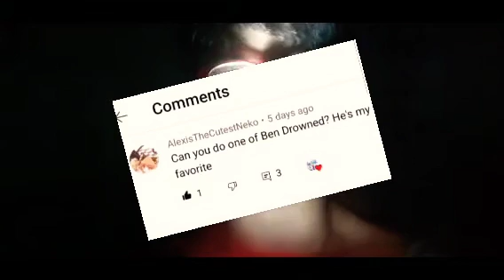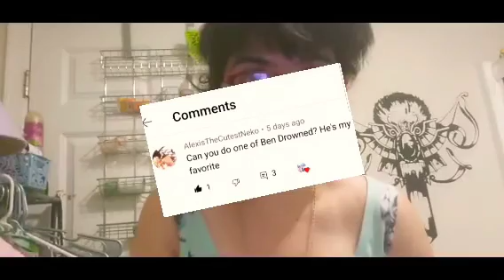Summoning Ben Drowned at 3am 🥶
Hello and welcome to a 3 and challenge it's me MearaFazbear And we are gonna be summoning on the mirror challenge Ben drowned  Before I start make sure I like comment and subscribe below any channel you want to support or wish to support port and can support is to hit that subscribe button. It is raining outside tonight there are 2 ways we can do we can summon Pennywise the dancing clown or Ben drowned tonight. We are picking Ben drowned tonight...

Also shadow to our subscriber who wanted us to do this please go follow her YouTube channel the link is right here.

OMG I CANT BELIEVE IT  That was the most terrifying moment of my life 1st we hear the water running all by it self then the lights flicker on and off Next and final we hear his voice. That's was creepy and I was no wear near the Bathroom sync  While doing the challenge.

But in any case it is 4 o'clock I'm going to bed I hope you all have a good night sleep and a good afternoon or morning wherever you all are Again make sure to hit that subscribe button to support any channel.